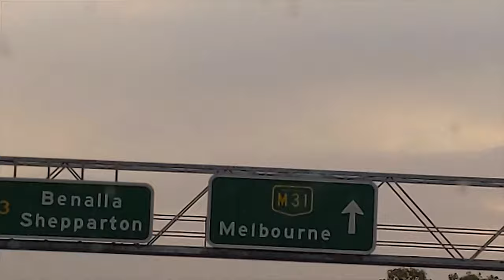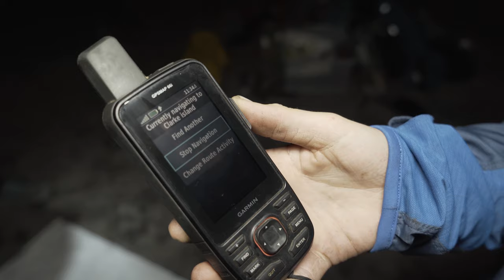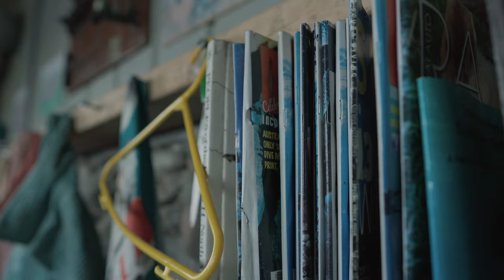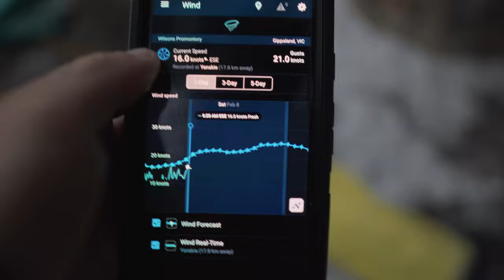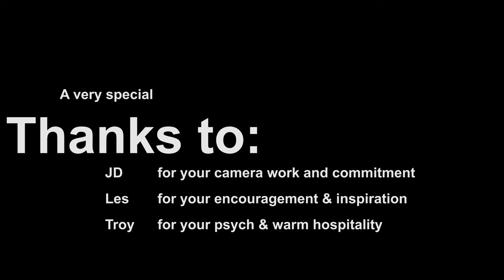Kayaking Bass Strait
Follow along on our trip through some premium Australian sea kayaking
9 days of paddling 10 days of sitting around waiting for the weather.

*gasp* crispy viewing in 4k!

Skip to:
00:00 Introduction
00:48 Meet the Crew
02:25 Start Paddling
04:17 Thunder and Lightning Cove
05:21 Cape Barren Township
09:44 The Franklin Sound
10:49 Trousers Point
14:15 Whitemark Township
18:33 Roydon Island
25:13 Crossing to Deal Island
28:49 Deal Island
30:58 Crossing to Hogan Island
32:55 Hogan Island
34:34 Crossing to Home Cove
37:02 Home Cove
40:12 Big Seas to Tidal River
41:34 Tidal River
41:53 Thoughts